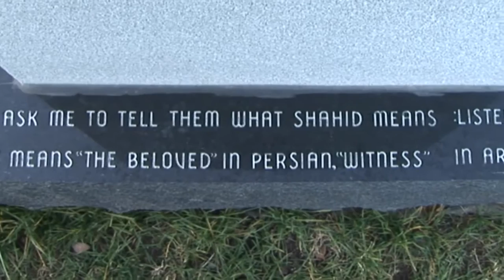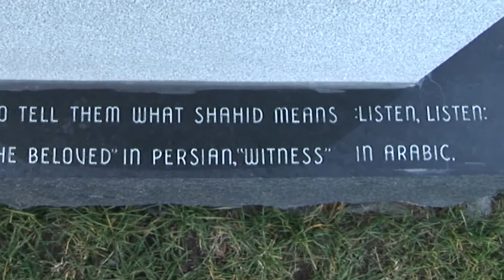Solitude - Extract from A Beloved Witness - A Documentary on the Life of Agha SHahid Ali